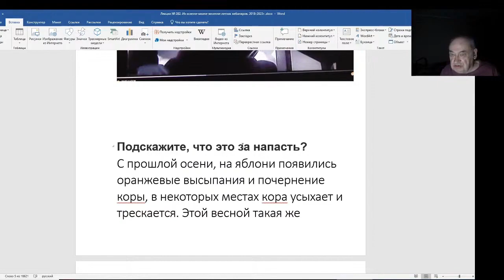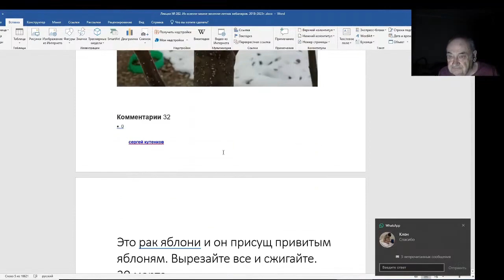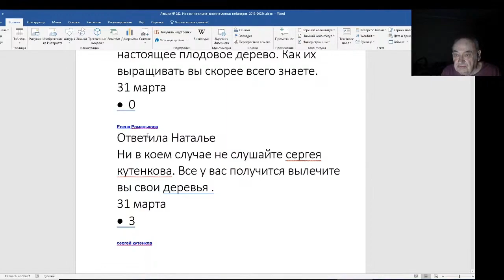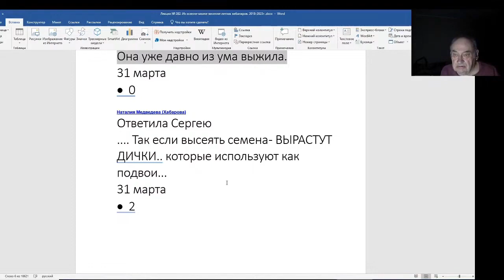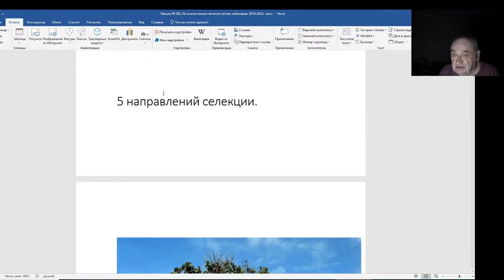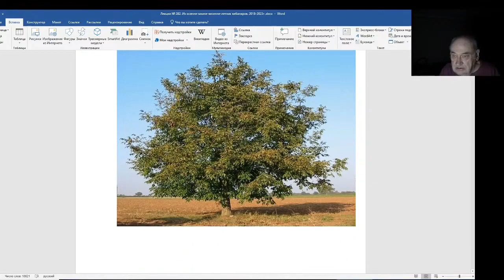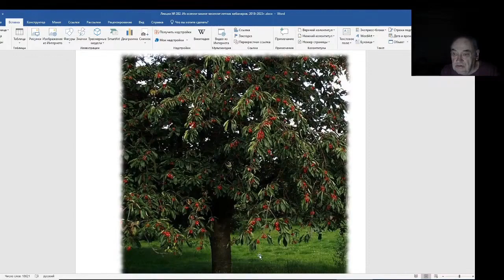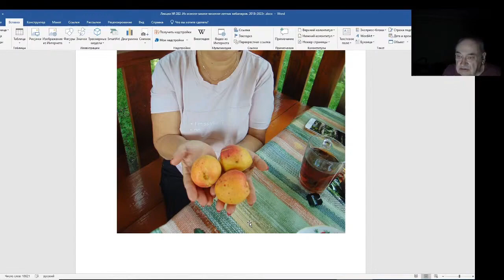Железов Валерий. Вебинар 282. ч. 3. Ответы и комментарии на письма.